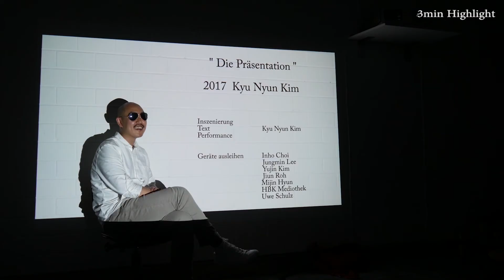3min the presentation